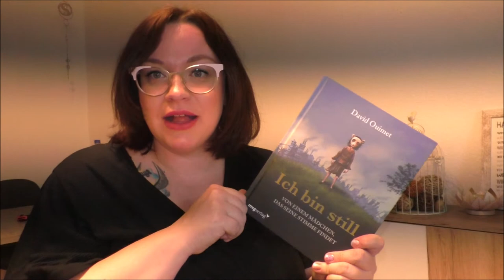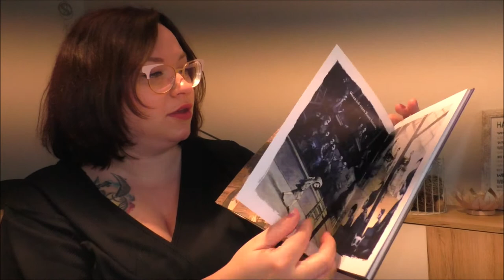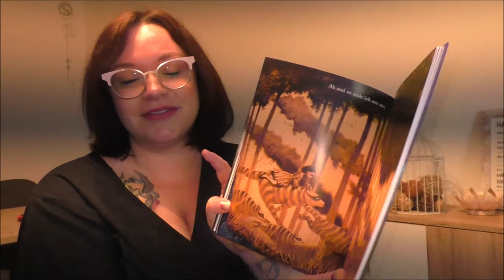Ich bin still - Kinderbuch Empfehlung - Ich lese dir vor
"Ich bin still - Von einem Mädchen, das seine Stimme findet" von David Ouimet

Wenn ihr uns etwas zuschicken möchtet, dann bitte an diese Adresse:

Julia Ressel
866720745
Packstation 113
02906 Niesky